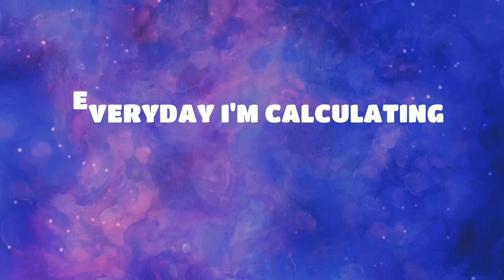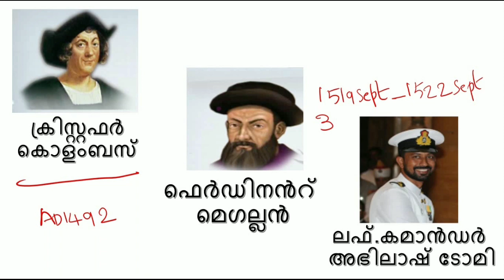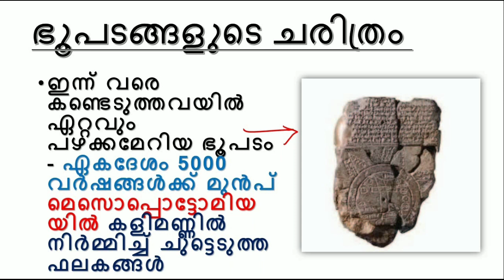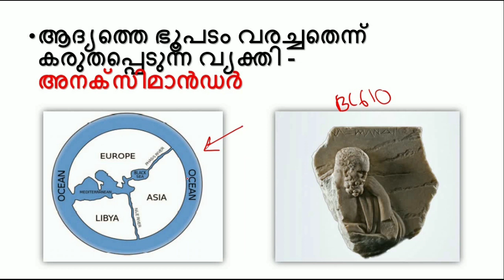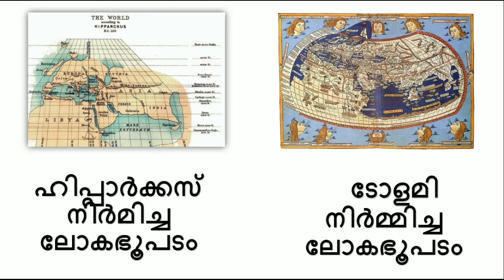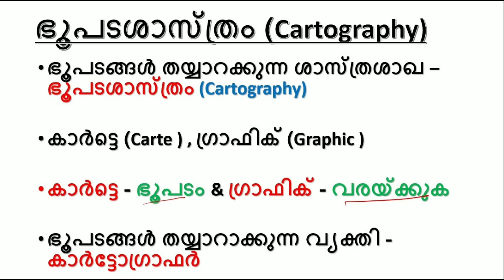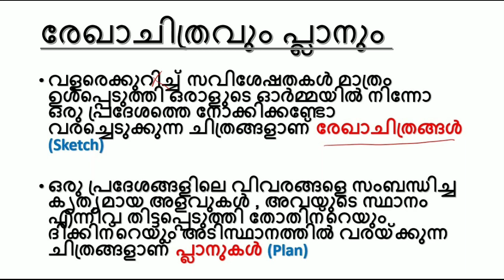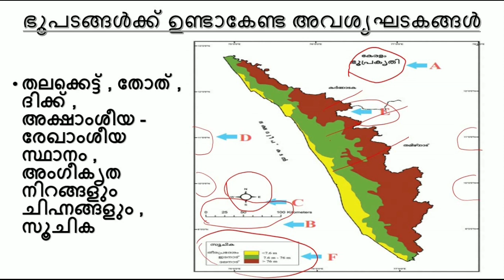Maps | ഭൂപടങ്ങൾ | SCERT Text Books | പാഠപുസ്തകങ്ങളിലൂടെ പഠിക്കാം | Part 33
SCERT TEXT BOOKS